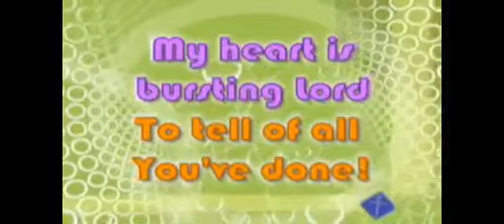"Happy Song" Uncle Charlie Worship Songs (Music Sample)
Sample Worship Video by Uncle Charlie Ministries.

Lyrics:

Chorus:
Oh, I could sing unending songs
of how You saved my soul!
Well, I could dance a thousand miles
Because of Your great love!

My heart is bursting, Lord
To tell of all You’ve done
Of how You’ve changed my life
And wiped away the past!

I wanna shout it out!
From every rooftop sing
For now I know that God
Is for me, not against me!

Chorus

Everybody’s singin’ now
‘Cause we’re so happy!
Everybody’s dancin’ now
If only we could see Your face
And see You smiling over us
And unseen angels celebrate, Hey!
For joy is in this place!!